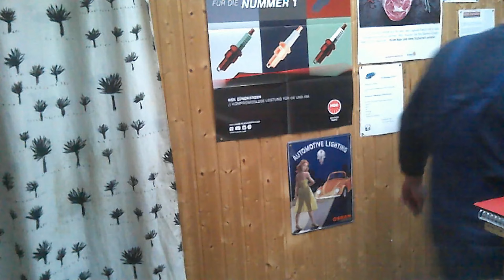VW Touran 1T3 1,2 TSI 105 PS 🔥 Eigentlich nur Service doch dann ......😱🧨automobile